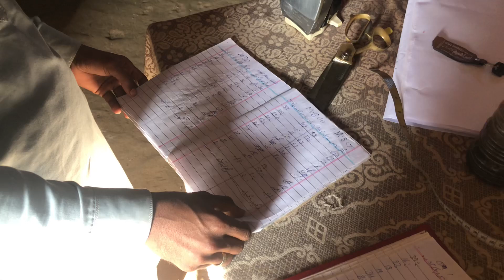New kapray darzi ko de dye🤓vlog | Crazy cheema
New suit
new kapray darzi ko de dye
crazy cheema ✅
Allah Hafiz ❤️